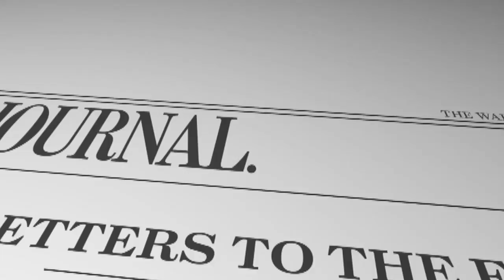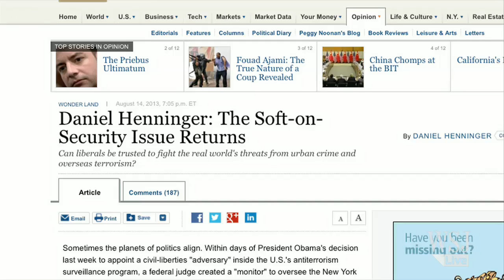Liberals Go Soft on Crime--Again | WSJ Opinion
Wonder Land columnist Dan Henninger on the return of anti-security Democrats. Photo: Getty Images.